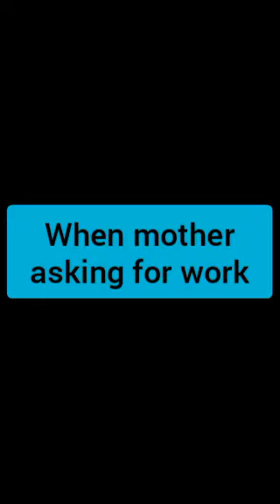Morden😎vs sanskari 🙏girl